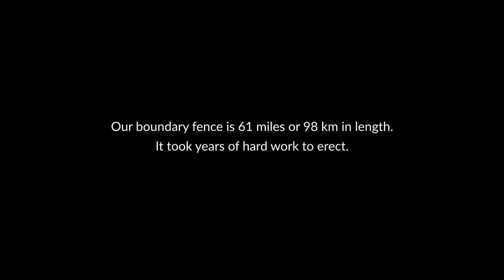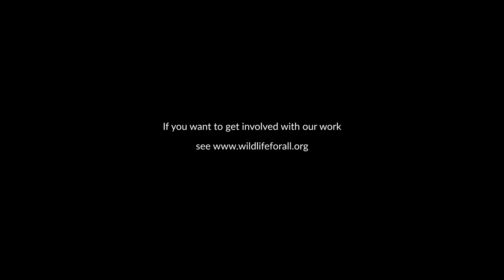Komsberg's fence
Komsberg Wilderness Nature Reserve, owned and managed by The Wildlife For All Trust, in South Africa is huge. We have 61 miles or 98 km of boundary fence.

This short film was filmed from the air using our Drone Ranger.

If you haven't seen our "How to change your life" series of short films, here's the link for the first film